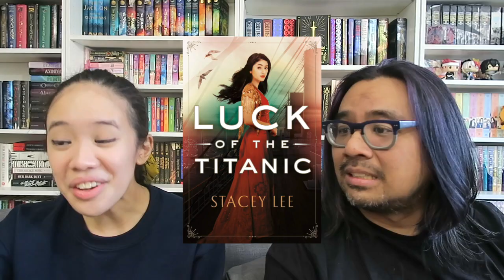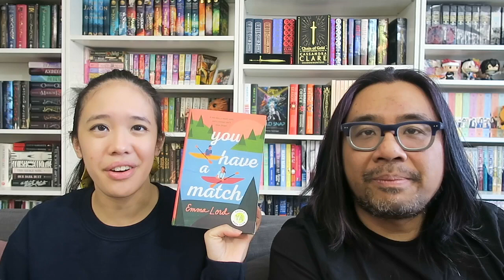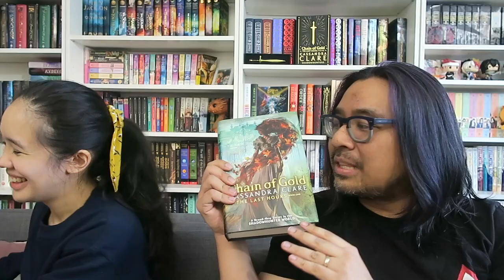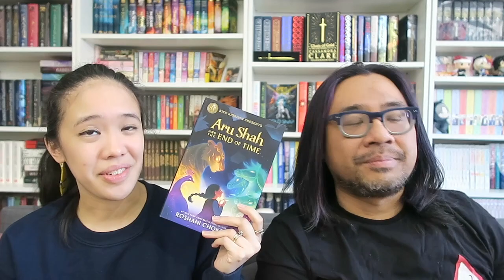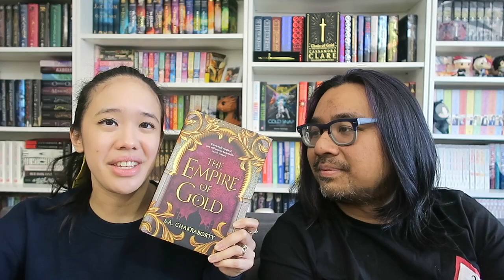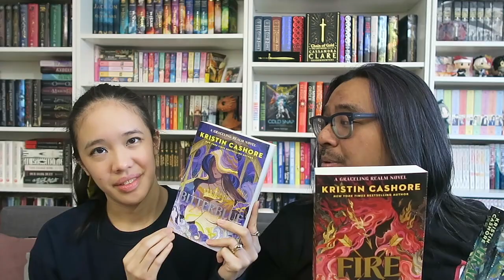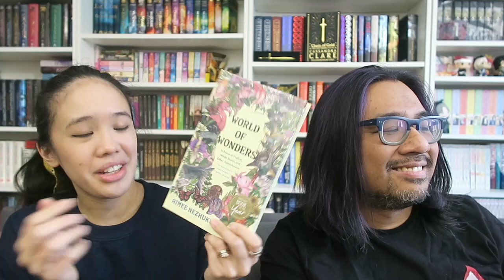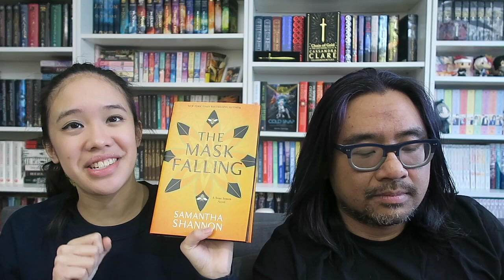Book Haul | In It For the Long Haul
It's time for our monthly book haul! Here are all the books we acquired during the month of January 2021.

Interested in purchasing audiobooks to listen to? I’d highly recommend checking out Libro.FM, where you can purchase them and support indie bookstores in the process.